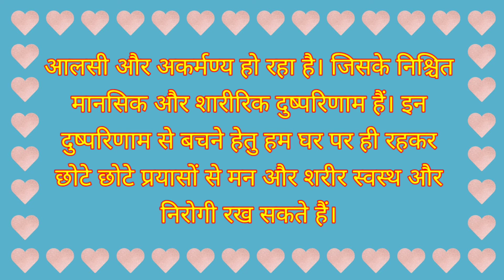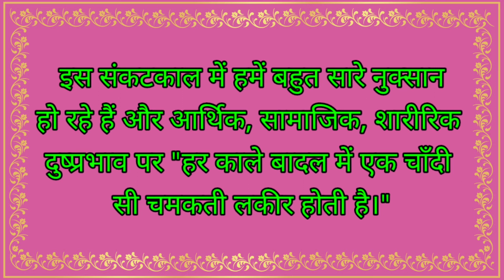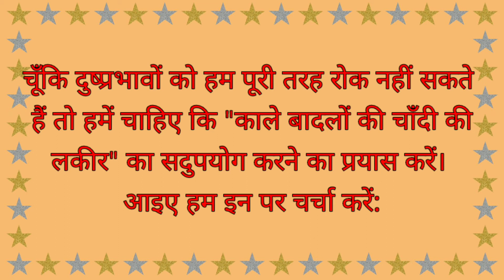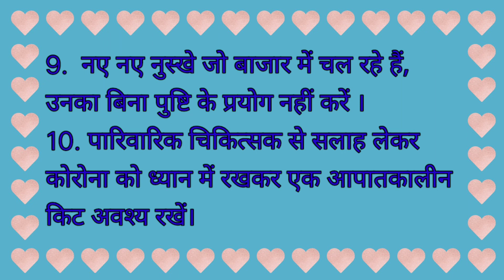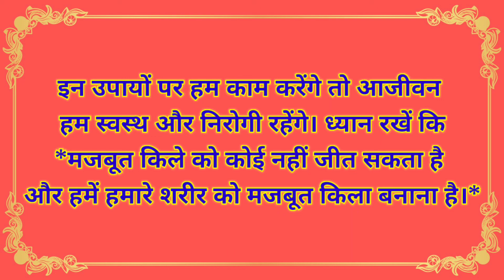स्वस्थ और निरोगी रहना हमारा अधिकार से अधिक कर्तव्य है